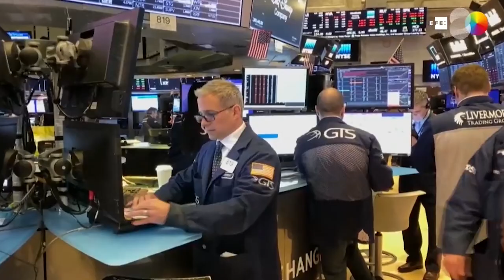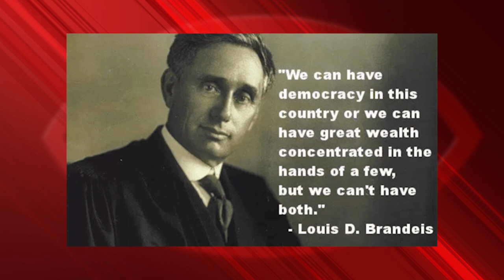¿Toca sacar la guitarra de Woody Guthrie para liquidar fascistas?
Cubainformación TV – Basado en un texto de David Brooks – Segunda Cita.- “Esta máquina mata fascistas”, era la frase que llevaba Woody Guthrie en su guitarra. La  que llevó por todo EEUU, hace 80 años, acompañando huelgas y luchas sociales.